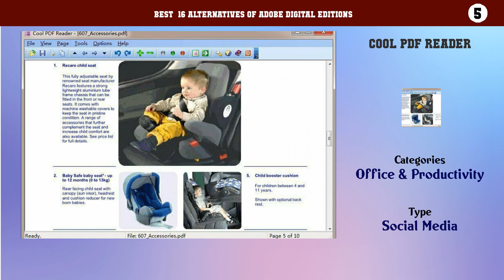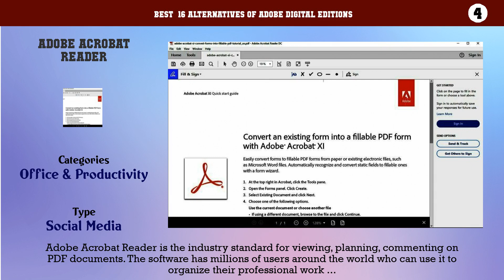Adobe Digital Editions | Best 16 Alternatives of Adobe Digital Editions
Best  16 Alternatives of Adobe Digital Editions

16. PDF Reader X
15. Altarsoft PDF Reader
14. jPDFViewer
13. soft Xpansion Perfect PDF Reader
12. Flipping PDF Reader
11. Gaaiho PDF Reader
10. Xodo
9. Foxit PhantomPDF
8. Wondershare PDF Element
7. Foxit Reader